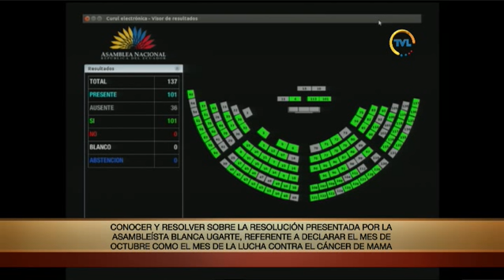Votación - Sesión 545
18 de octubre de 2018
Conocer y resolver sobre la Resolución presentada por la Asambleísta Blanca Ugarte, referente a declarar el mes de octubre como el mes de la lucha contra el cáncer de mama.